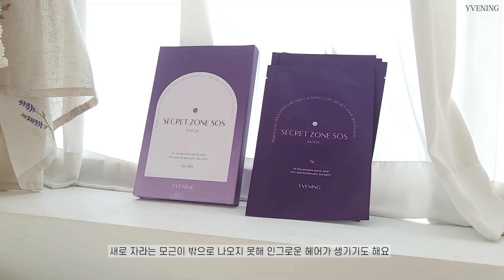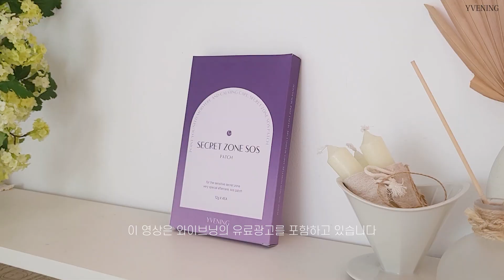브라질리언 왁싱 후 관리, 와이브닝 시크릿존 SOS패치, 남녀 모두 사용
※영상, 자막 내용, 썸네일 유사 복제 금지

filmed & edited by Mina Hong (mina.ina.h)
영상 2차 편집이 불가. 유튜브 링크를 사용해 공유해주세요.
(브랜디드 영상의 경우 제작영상 제공 및 광고 등에 대해
명확한 협의 후 활용할 수 있습니다.)

Camera - Galaxy Z Flip3 / Leica C-lux / Canon 6D